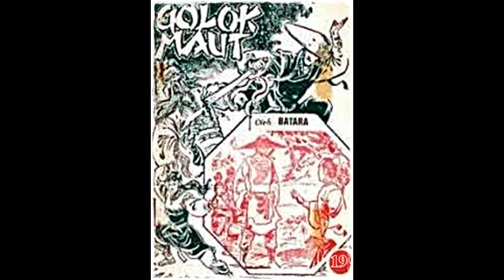Seri Cerita Silat Golok Maut Jilid 19